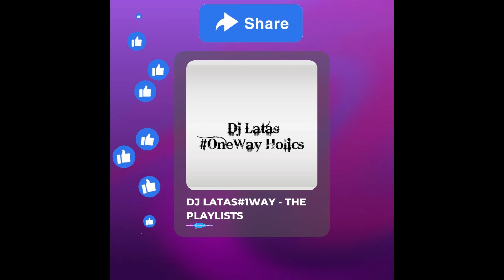BRYSON TILLER - EXCHANGE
@DEJLATAS1WAY 5TH SONG FEATURED IN THE 14TH HIP HOP/TRAPSOUL MIXTAPE, BRINGING YOU HIP HOP/TRAPSOUL HITS FROM VOL.4 - UNLEASHING A UNIQUE FEELING, "RELATIONSHIPS ON COUNTDOWNS."